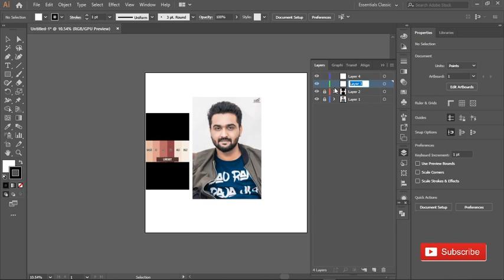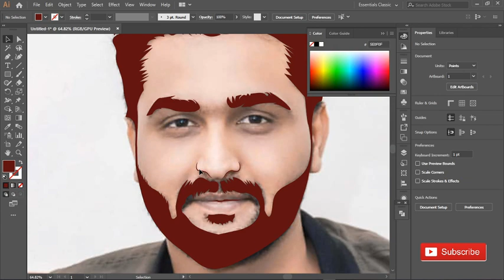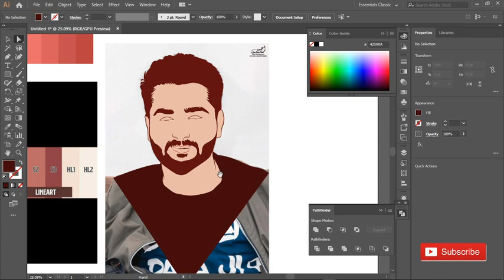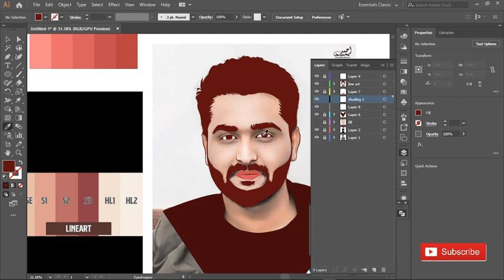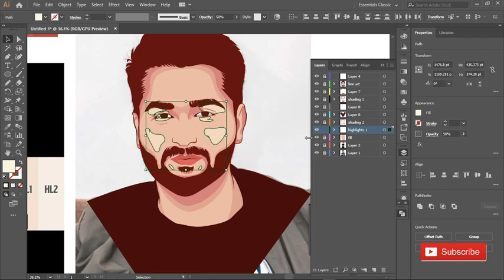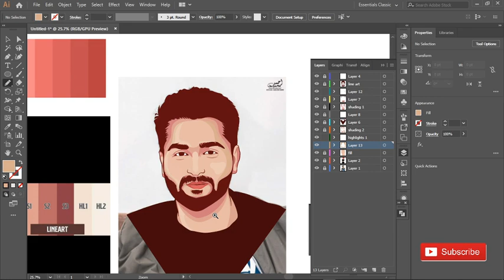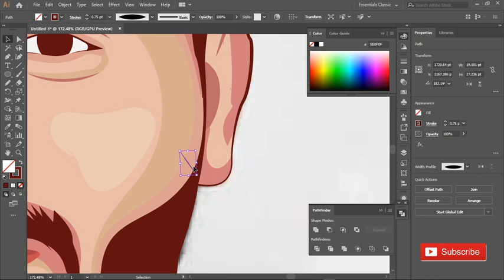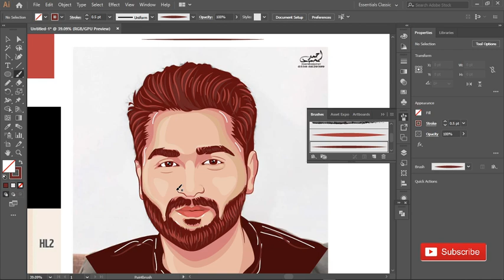Vector Art| Speed art tutorial|Cartoon portrait in adobe illustrator CC|Raza Samo| Khujlee family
IF YOU WANT YOUR PORTRAIT

HOW TO DOWNLOAD ADOBE ILLUSTRATOR CC 2020 PRE-ACTIVATED FREEE NO CRACK NO SERIAL LIFETIME ACTIVATED FREE: